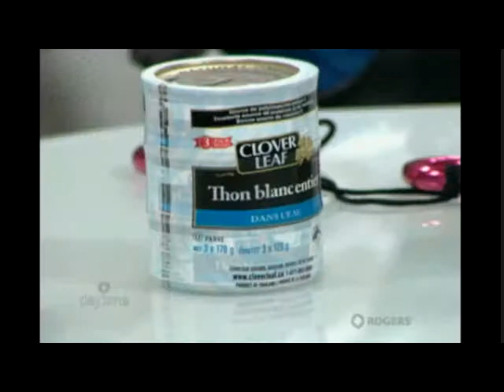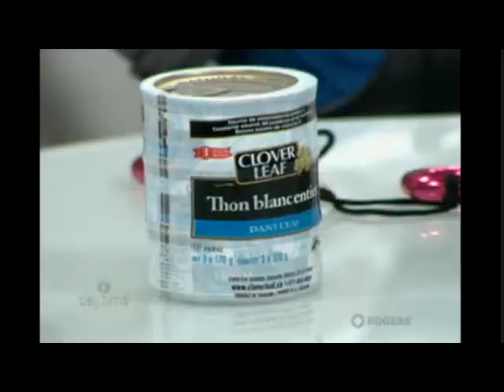Jennifer Ettinger talks about how to deal with weight gain from stress.